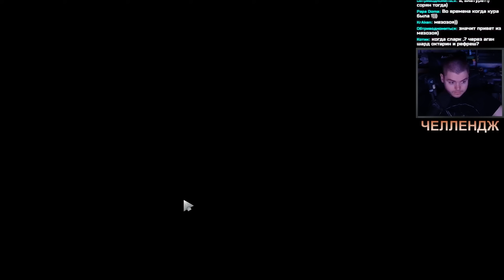Пока вы дерётесь за респект я ломаю ваши домики. Вопросы? | Natures Prophet 7.35